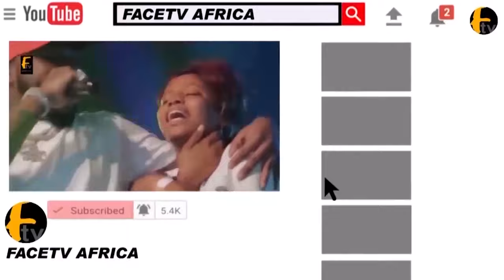MC OLUOMO BRN.CHAIRMAN ALH WASIU ADEBAYO ARRIVES IN 4 HIS CORONATION AS BABA ADEEN OF ALMUSTAJAB MOQ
MC OLUOMO BRN.CHAIRMAN ALH WASIU ADEBAYO ARRIVES IN 4 HIS CORONATION AS BABA ADEEN OF ALMUSTAJAB MOQ Face tv Africa Face tv Africa Facetv Africa Face tv AFrica Facetv Africa Facetv Africa and Music face: Real Indigenous Nigerian Music. We profile top performance, top rated Nigerian musicians, legends, events, video musicals and we dish them out to you from a Nigerian point of view.